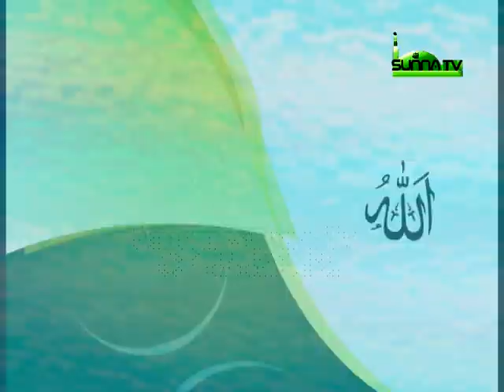Dr Abubakar Muhd Sani Birnin Kudu (Karatun Al-Furqan 38)